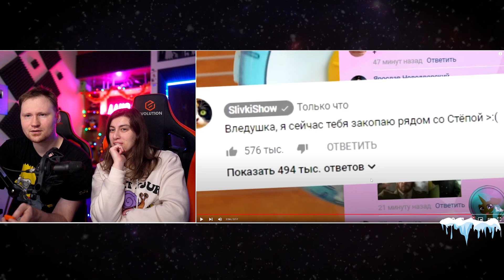Реакция на ЭТО опять не СЛИВКИ ШОУ ||RYTP\\_